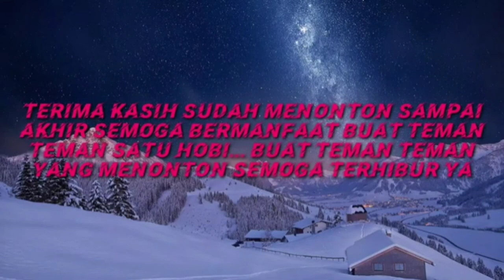Set up full RC boat catamaran 😀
yo hallo teman satu hobi semuanya

kembali lagi bersama saya ali ashari di channel rc boat 68

oh ya teman teman semua , di video kalo ini saya akan menunjukka ke teman teman semua cara setting full rc catamaran

yuk teman teman kita tonton bersama2 , jangan di skip ya teman teman agar tidak kebingungan heheh

terima kasih salam satu hobi 😇😇